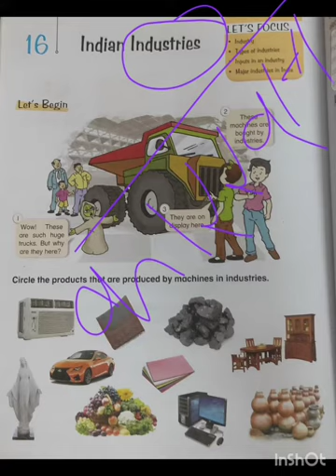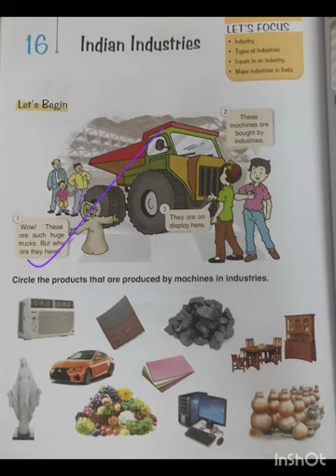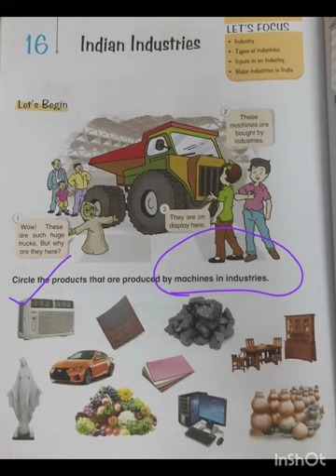Social Studies Class-5th Ch-16 Indian Industries